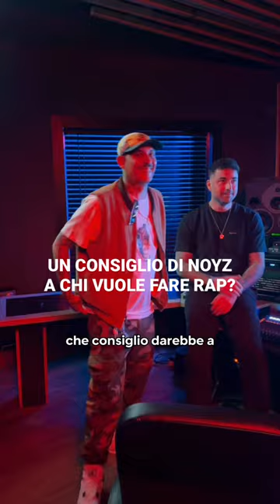nostro padre noyz ha un consiglio per te